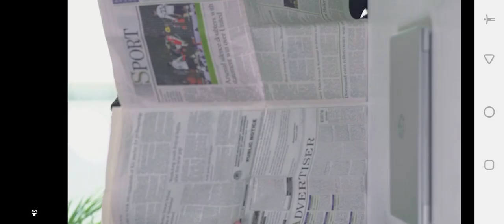Koenigsegg one:1 in actions and others cars Modification Updates 🏎️🏎️ & SRT VIPER GTS 🏎️🎫🎟️🏎️ 🏎️